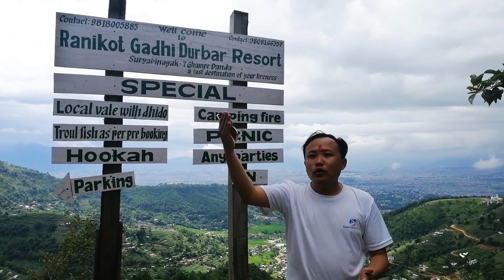Pilot Baba, Suryabinayak, Bhaktapur - Travel Diaries | Episode 03 | Sulav Yatra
Six km south of Bhaktapur Durbar Square, Pilot Baba Ashram is a perfect one-day hike away from dusty Kathmandu.

Pilot Baba is an Indian spiritual guru who was previously Wing Commander Kapil Singh, a fighter pilot with the Indian Air Force. Pilot Baba has established a number of Ashrams and spiritual centers in India and abroad.

In this episode of "Travel Diaries," we have featured our day trip to "Pilot Baba Ashram, Ghyampe Dada and Panorama Resort.